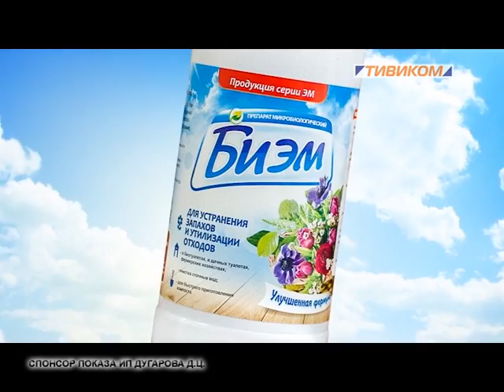во саду ли